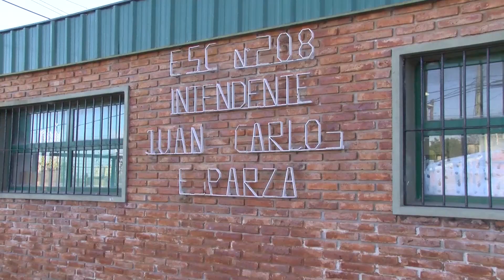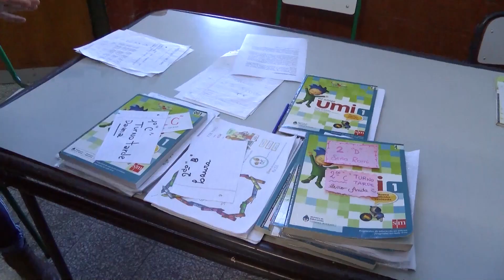Escuela Esparza : cómo trabajan con los alumnos y nuevo debate: ¿se debe extender el ciclo lectivo?